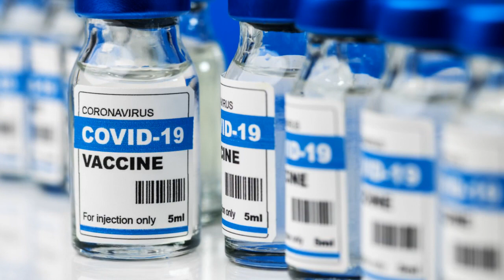Bye Bye Covid! 別了新冠!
This is a song announcing the end of Covid -19 pandemic.
這是宣布 Covid -19 大流行結束的歌曲。

In the early morning around 5:00 AM, July 18, 2023, I was waked up by my son's small Pomeranian dog barking, which was caused for some reasons, may be requesting a pee pee. After I letting the pets for a short walk, I tried to continue my sleep, but, I couldn't. Then, some melodies came to my mind, and I immediately wrote them down over a small piece of card board available by my bed. Since I can't sleep anymore, I get up rather early to use my computer to have composed this song and I  also made a MTV, which has no lyrics yet.  I hope that someone could do the good job for that song. The dog's image was added in this video for her initiated the job.

2023 年 7 月 18 日，清晨5:00左右，我被兒子的小博美犬吠聲吵醒，這是由於某種原因引起的，可能是在要求尿尿。 讓寵物散散步後，我試圖繼續睡覺，但是，我做不到。然後，一些旋律浮現在我的腦海裡，我立即把它們寫在床邊的一小塊紙板上。由於睡不著，我就起得很早，用電腦創作了這首歌，還製作了一個沒有歌詞的MTV。 我希望有人能把這首歌做好。 該狗的圖像被添加到該視頻中, 因為她啟動了該工作。

A list of my other songs were presented in links of the following site.
我的其他歌曲列表顯示在以下網站的鏈接中。